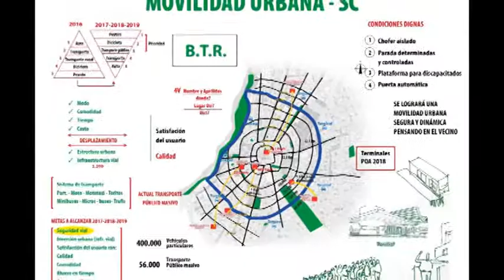Ampliación del 6to, anillo no afectará cordón ecológico, árboles no se dañarán, dice Sosa